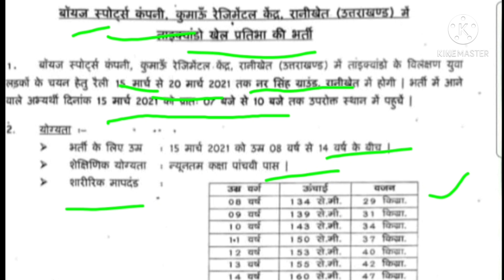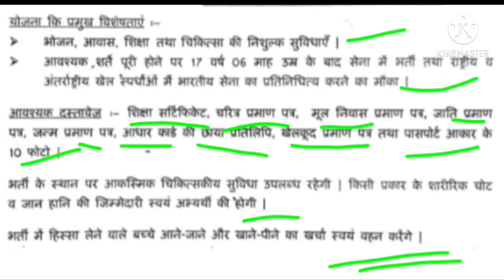8 से 14 साल के बच्चों की सेना में भर्ती।Kumau Regimental center| BSC bharti 2021